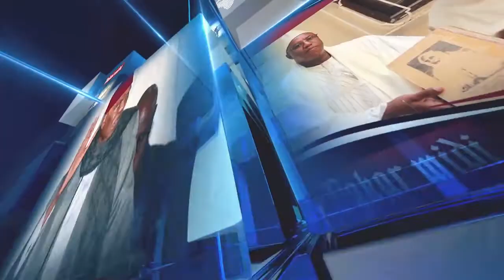GOUVERNEMENT BOU BESS :DEGLOULENE XALAATI SÉNÉGALAIS YI AK CI IDRISSA SECK